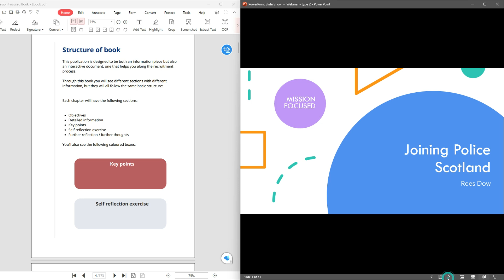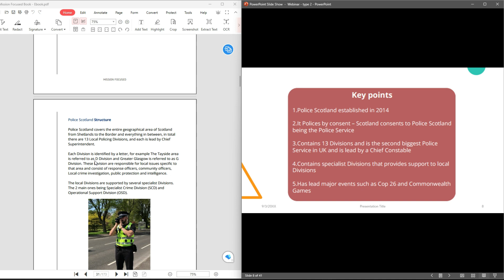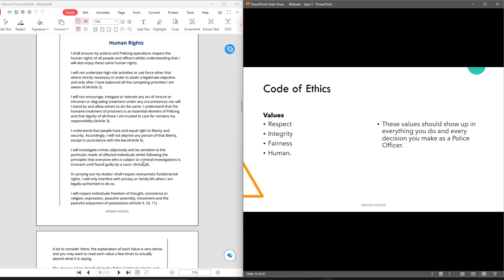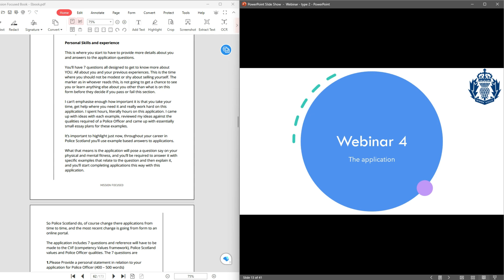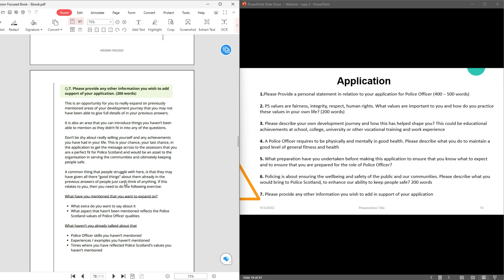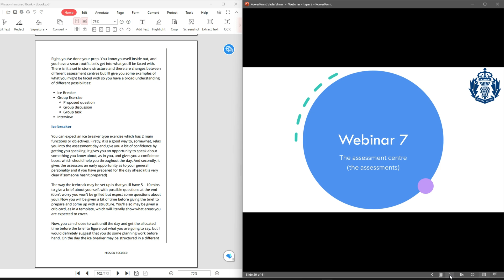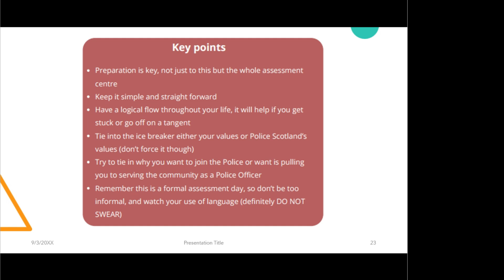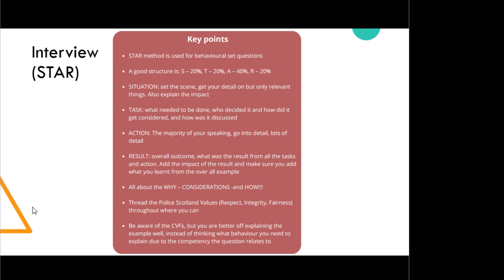The ultimate guide to joining Police Scotland - Police Scotland recruitment guide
A little bit different this video. Just want to help people in their path to becoming a Police Officer... back to the dog videos next I promise haha!

Join us on out journey as a new business, CAIRD, and follow us learning how to training our dog.

We are a small business, based in the UK, that focuses on dog training and dog care products. We love sharing everything that is involved in running our business and sharing tips along the way.

This channel focuses on dog training, dog products, dog care products, business, starting your own business, and daring to challenge yourself.